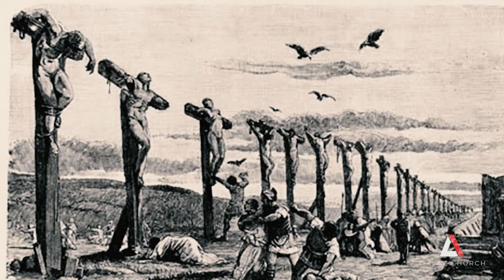موعظه های کشیش مت پترسون « کلیسای بیدار» سری چهارم قسمت چهارم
« کلیسای بیدار» سری چهارم قسمت چهارم